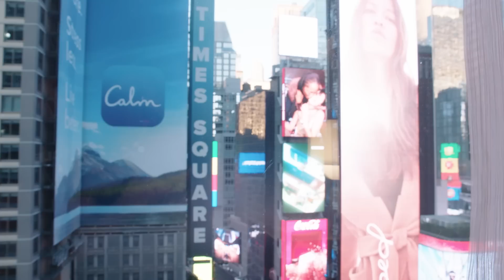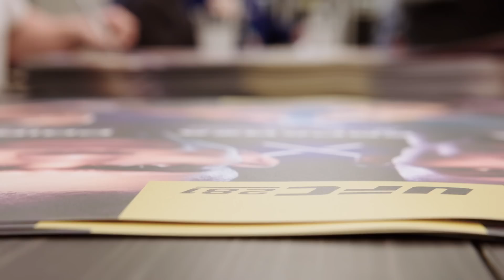UFC281 Embedded Español: Episodio 3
Estamos cada vez más cerca de una cartelera repleta de estrellas👏 Revive lo que pasa detrás de las cámaras.